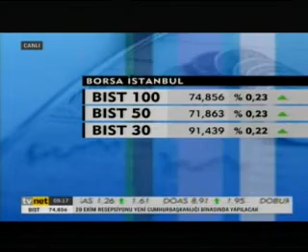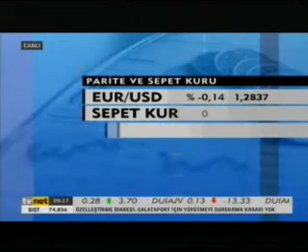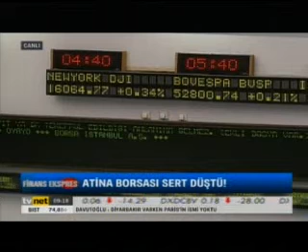Tvnet-Finans Ekspres-Sinem Köseoğlu- Doç. Dr. Hatice Karahan 16.05.2014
Finans Ekspres hafta içi hergün saat: 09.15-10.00 arasında Tvnet ekranlarında...